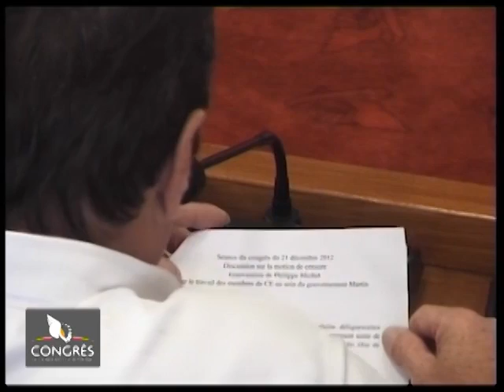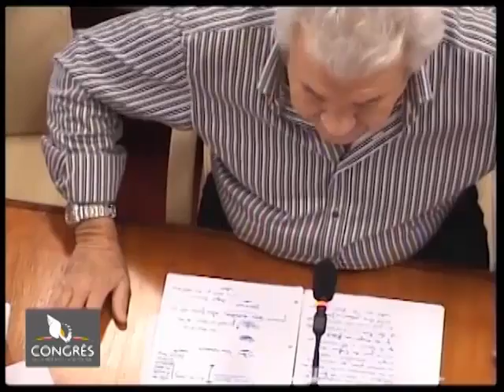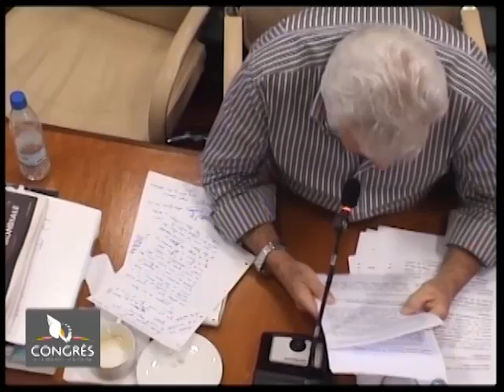Séance Congrès 21 12 2012 Motion de censure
Pour la première fois depuis la signature de l'Accord de Nouméa et la mise en place du gouvernement en tant qu'Institution, une motion de censure était en débat au Congrès. Cette motion de censure engageant la responsabilité du gouvernement a été déposée par le groupe Calédonie Ensemble. Les modalités d'organisation de cette séance, la première du genre au Congrès, avaient été arrêtées et approuvées par le bureau du congrès et les présidents de groupe.